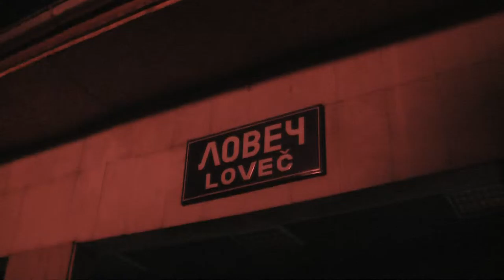00036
Kalin Kirilov-Gon